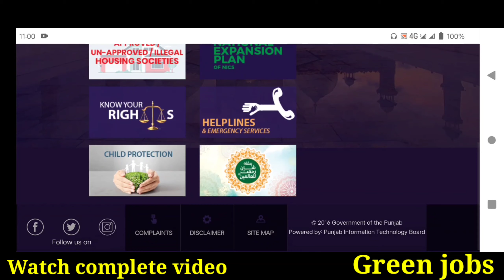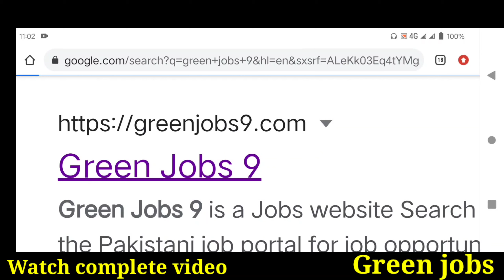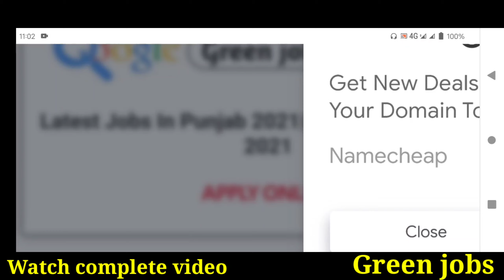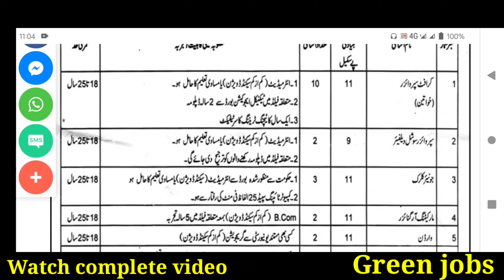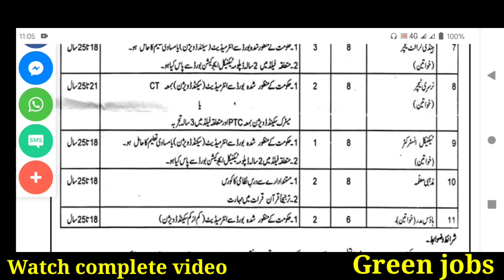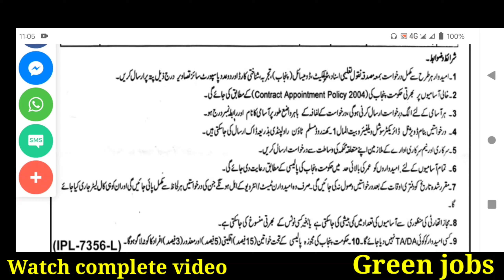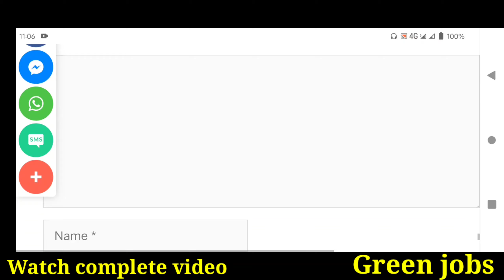latest govt jobs in punjab pakistan 2021 || Govt Jobs Today 2021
Government, Federal, Navy, Air Force, Private, Wapda, Police and lots more. Also you will get jobs by cities, which are mostly famous Lahore, Karachi, Islamabad, Peshawar and other cities as well.

Features:

✔ Daily updates.
✔ Read Comments.

Others)

Job categories:
- Government jobs
- Private job
- Online job
- Teaching job
- Graduation job
- A Level O Level jobs
- Matric jobs
- Store keeper jobs
- Government job
- Engineering
- Bank job
- Administration jobs
- Sales & Marketing
- Finance Jobs
- Accounts Jobs
- Army Jobs
- HR Jobs

               | My Name |